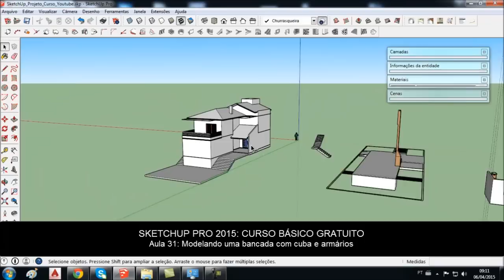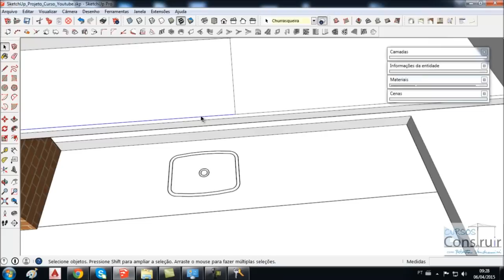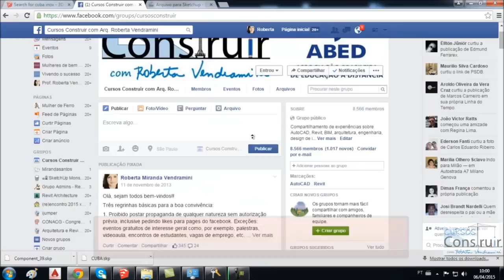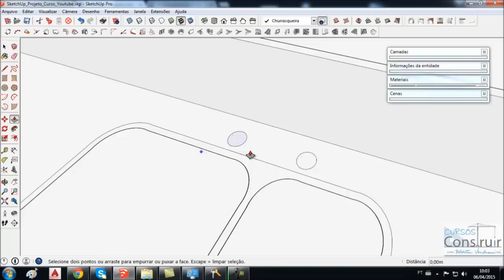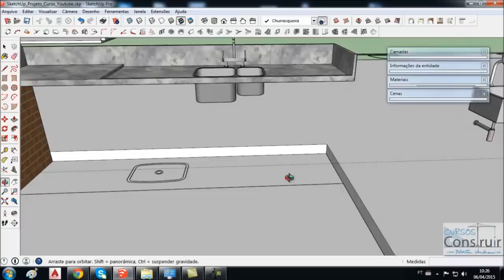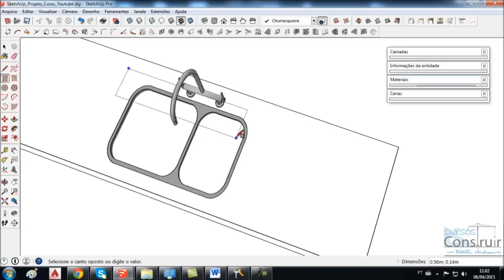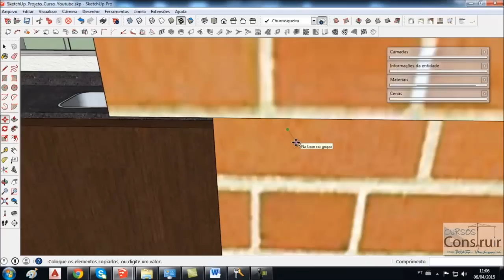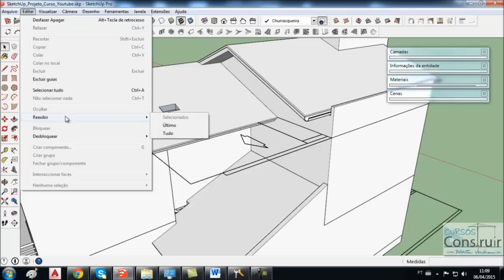SketchUp 2015 Aula 31: Modelando uma bancada com cuba (CURSO BÁSICO GRATUITO)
Conheça também meu curso em DVD com SUPORTE e CERTIFICADO com selo da ABED - Associação Brasileira de Educação a Distância! Faça o download de todas as videoaulas e ganhe uma superbiblioteca de brinde ao adquirir o curso! Acesse